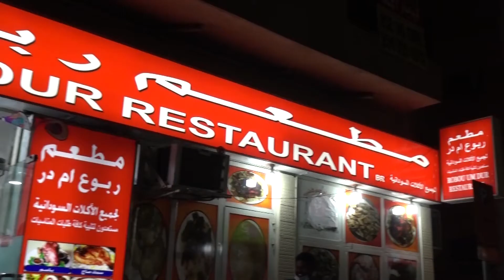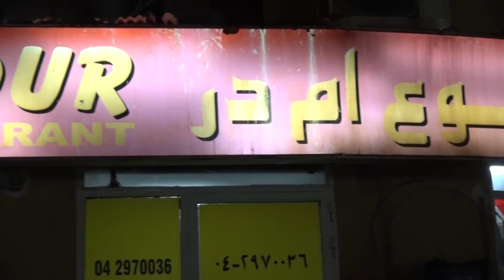لقاء مع الدكتور طارق احمد سليمان , مالك مطاعم ربوع ام در